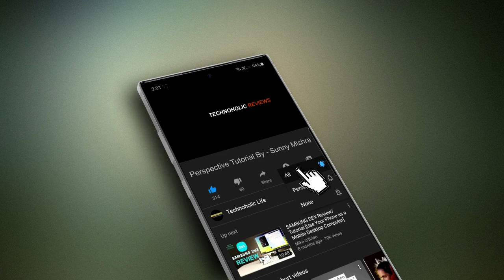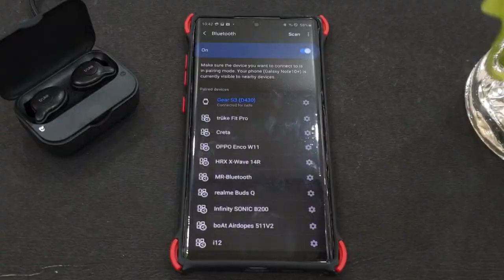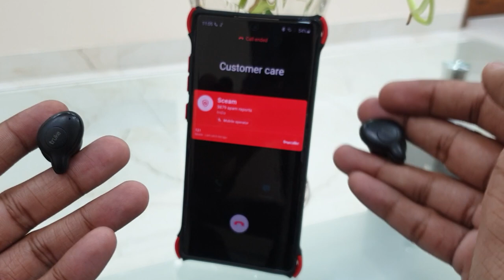Truke Fit Pro | Budget TWS at 999 | Mic Test | Pubg Latency | Best TWS under 1000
So today in this video we are going to review and unbox Truke Fir Pro Tws which are priced 999/- Rupees. We wil check the audio mic and latency of the product. And will try to decide are they worth the hype? Are they anygood or they are Real TWS Killer..